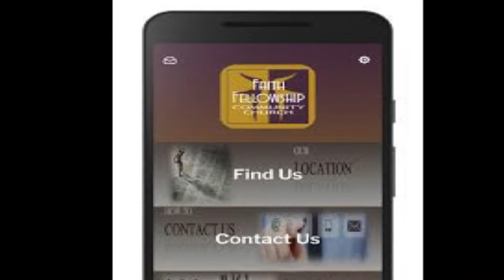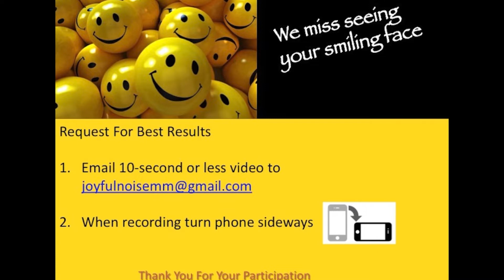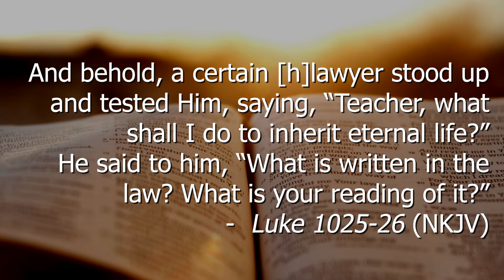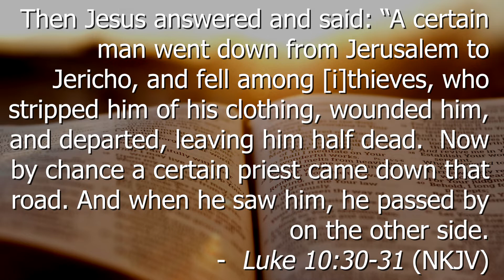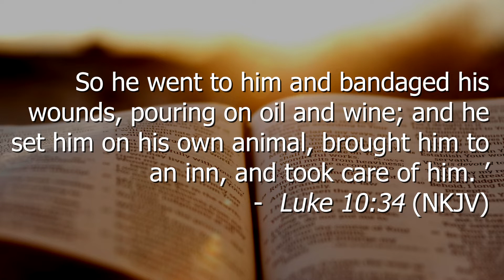FFCC Worship Service July 19, 2020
Please join us as we praise and honor our Savior! Its time for Worship with the Family - The Faith Fellowship Family!

Order of Worship July 19, 2020p  ̴ 10:00 AM

- PASTORAL REMARKS – Pastor Rose Charle
- PRAISE & WORSHIP
- VIDEO ANNOUNCEMENTS - Dr. Katie Terrell
- SPECIAL PRESENTATION - Pastor Rose Charley
- MINISTRY IN SONG
- FAITH FAMILY PRAYER - Min. David De Luz
- MINISTRY OF THE WORD - Pastor Rose Charley
- INVITATION TO DISCIPLESHIP - Pastor Rose Charley
- BENEDICTION - Pastor Rose Charley